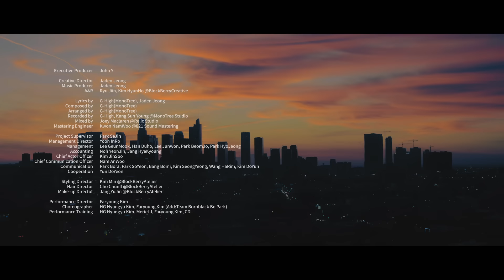[MV] 이달의 소녀 (LOONA) "Butterfly"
[MV] 이달의 소녀 (LOOΠΔ) "Butterfly"

LOOΠΔ [X X]

Coincidence meets coincidence in LOOΠΔ to make each other’s fate.

HeeJin and HyunJin are real-life friends while HaSeul is like the mother of the team. YeoJin is the youngest sister of all. The team expanded its cells by family-like relationships. The only foreign member and an android ViVi gets introduced to become LOOΠΔ 1/3.

ODD EYE CIRCLE was born at the opposite end. With the story of three moons gathering to form a full circle, Kim Lip, JinSoul, and Choerry decide to stand at the frontlines to save the world, under their slogan ‘Girl Front.’

Born in Eden the utopian land, LOOΠΔ / yyxy chooses to embrace the forbidden and leaves to find their own selves. Yves, the leader of yyxy, had “faith” in being born again with the song ‘new’. Chuu keeps her “hopes" up with her yearning towards Yves. Go Won “loves” her unique self. Olivia Hye shows “anger” towards the taboos of Eden. When all of their emotions gather, a Neoanthropinae genes of yyxy manifests.

All of the units meet with YeoJin to add to the addition, resulting in their first EP [+ +] to announce the start of LOOΠΔ. At the ‘First full Moon of the LOOΠΔ new Year,’ LOOΠΔ starts their two-two-dimensional fusion with [X X].

The intro track ‘X X’ foreshadows that the album is completed at the opposite side of where [+ +] is.

The title track ‘Butterfly’ contains LOOΠΔ’s irreplaceable unique concepts. Mixing softness with dynamics, the track takes LOOΠΔ to another level with new beats and drops never heard in K-pop before, along with electronic sounds and melody.

Shot in Iceland, Paris, and Hong Kong, the teasers of [X X] started on first of January to unravel the stories behind the universe of LOOΠΔ. Under the slogan of ‘For All LOOΠΔs Around the World,’ it spread worldwide, to all LOOΠΔs of the world.

LOOΠΔ causes a Butterfly effect through music for the listeners to gain courage, find oneself, and raise one’s voice. Anyone under influence, is another LOOΠΔ.

LOOΠΔ’s visual director DIGIPEDI toured around 5 countries from 5 continents for LOOΠΔ’s Butterfly effects to capture the freedom and courage of girl worldwide in the music video of ‘Butterfly.’

‘Satellite’ starts calmly, but as music flows and orbits, the layers stack to double the listeners’ excitement. ‘Curiosity’ is a dream-pop number that draws you in with its mysterious aesthetics.

‘Colors’ has the LOOΠΔ universe dissolved into the track, desiring for each other’s colors and dye each other to become love portrayed with a drop beat. ‘Where you at’ was a previously prepared track along with ‘one way’ of yyxy in LOOΠΔ the Ballad album. It is a pop-ballad song with melodies so powerful that the members of LOOΠΔ memorized the whole song with just one listen.

Additionally, in the limited edition of LOOΠΔ [X X] CD’s, the very first hints to the next album are hidden in two bonus tracks, to arouse more curiosity and anticipation.

LOOΠΔ collides fate into destiny to create coincidence.